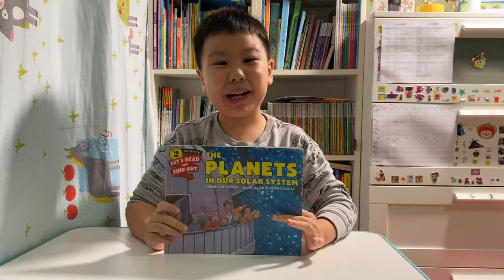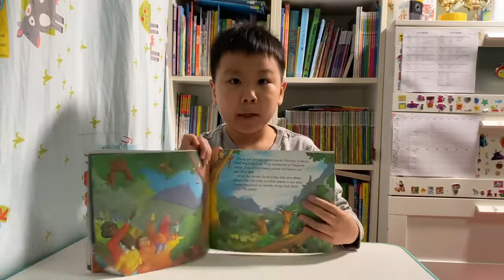2C田睿熙 圖書推介